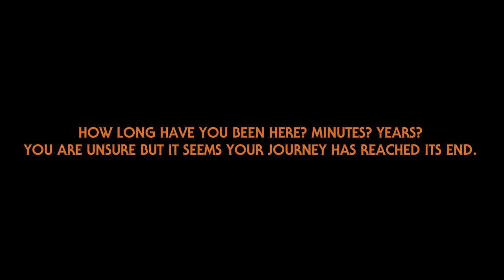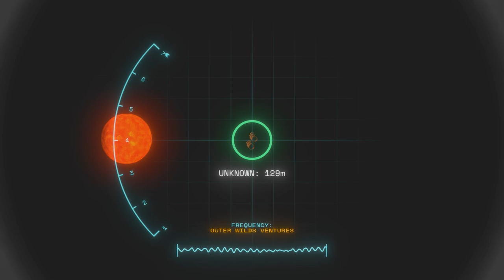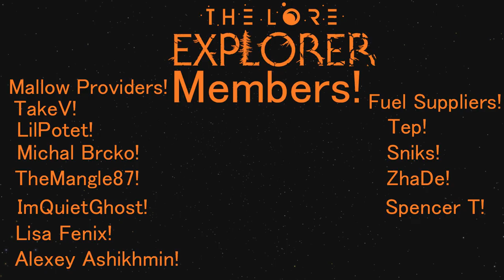The Ancient Glade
Thumbnaiil artwork done By Lisa Fenix!

Hello everyone! In todays video, I try to make the argument that the explorers we see at the end of the game arent just a quantum projection! I really hope Im right on this one!